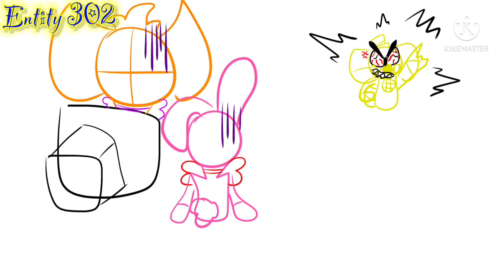Yenndo Supremacy. (Fnaf SL Birthday Special ig)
YENNDO IS SO COOL WHY IS HE FORGOTTEN SO MUCH AANSKWHKABAMA-

Oh yeah it’s also Fnaf SL’s birthday so happy birthday yayyyyyy